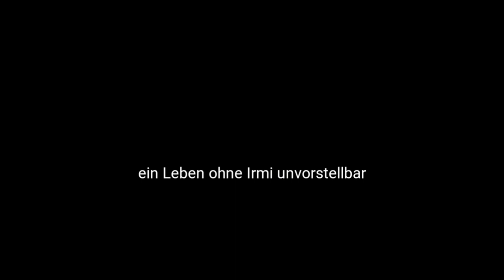Brustkrebsvorsorge screening| haul| DM |Rossmann| Primark| Deichmann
Heute hatten wir Brustkrebsvorsorge Screening und anschließend waren wir ein wenig Schoppen ☺️
alle gezeigten Produkte habe ich selbst gekauft und bezahlt. ✔️
Meine Packstation
Ilona U
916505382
Packstation: 473
12277 Berlin